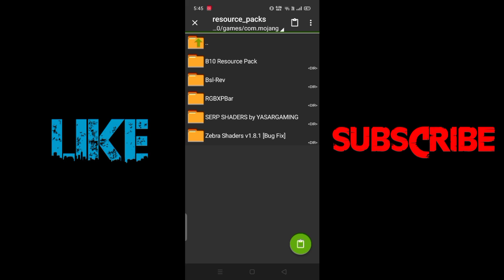how to make rtx graphics in minecraft in mobile in hindi|rtx in minecraft pe|mcpe